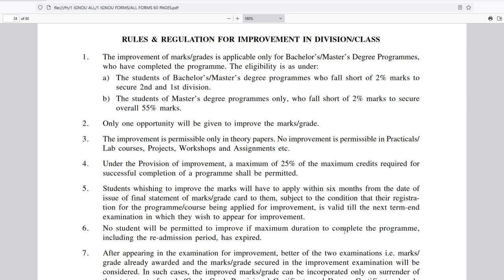IGNOU |പരീക്ഷ എപ്പോഴൊക്കെ എഴുതാം? IMPROVEMENT പരീക്ഷ ഉണ്ടോ?|Students' Confusions.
IGNOU |M A HISTORY|എം എ ചരിത്രം |Admission has started|ഹെല്പ് ഡെസ്ക് :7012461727 |താരതമ്യ പഠനം|JAN 2024 അഡ്‌മിഷൻ ആരംഭിച്ചു

JANUARY 2024 അഡ്മിഷൻ നേടാൻ 👇👇👇പൂരിപ്പിച്ചു സബ്‌മിറ്റ് ചെയ്യുക 👇👇

Master of Commerce | M Com |മാസ്റ്റർ ഓഫ് കൊമേഴ്‌സ് |  JAN 2024 അഡ്‌മിഷൻ ആരംഭിച്ചു| Admission has started|ഹെല്പ് ഡെസ്ക് :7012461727 |താരതമ്യ പഠനം

Master of Arts |Sociology|MSO|മാസ്റ്റർ ഓഫ് ആർട്സ് |സോഷ്യോളജി |JAN 2024 അഡ്‌മിഷൻ ആരംഭിച്ചു| Admission has started|ഹെല്പ് ഡെസ്ക് :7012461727

 JAN 2024 സെഷൻ പ്രവേശനം |BA |MA |BCOM |MCOM | BSC | MSC | BCA |MCA |BBA |MBA  |HELP 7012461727

ഇഗ്‌നോ ഡിസംബർ 2023 പരീക്ഷകളുടെ ഒന്നാം ഘട്ട ഫലം പുറത്തുവന്നു |പുനർമൂല്യനിർണയം എങ്ങനെ? HELP DESK 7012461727
IGNOU December 2023 Exams Phase 1 Result Out|  How Revaluation?

What are the things to be aware of before admission, during study, after admission and after the course?

ബി.കോം| B.COM |JAN 2024 അഡ്‌മിഷൻ ആരംഭിച്ചു| Admission has started|ഹെല്പ് ഡെസ്ക് :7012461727

100% പരീക്ഷയിൽ വിജയിക്കാനും 80+ മാർക്ക്‌ ലഭിക്കാനും : chapter wise Reference (Questions Answers Bank )Materials with many years Solved Question Papers പെട്ടന്ന് ലഭിക്കാൻ 👇👇👇 പൂരിപ്പിച്ചു സബ്‌മിറ്റ് ചെയ്യുക 👇👇

100% പരീക്ഷയിൽ വിജയിക്കാനും 80+ മാർക്ക്‌ ലഭിക്കാനും : chapter wise Reference (Questions Answers Bank )Materials with many years Solved Question Papers പെട്ടന്ന് ലഭിക്കാൻ 👇👇👇 പൂരിപ്പിച്ചു സബ്‌മിറ്റ് ചെയ്യുക 👇👇

100% പരീക്ഷയിൽ വിജയിക്കാനും 80+ മാർക്ക്‌ ലഭിക്കാനും : chapter wise Reference (Questions Answers Bank )Materials with many years Solved Question Papers പെട്ടന്ന് ലഭിക്കാൻ 👇👇👇 പൂരിപ്പിച്ചു സബ്‌മിറ്റ് ചെയ്യുക 👇👇